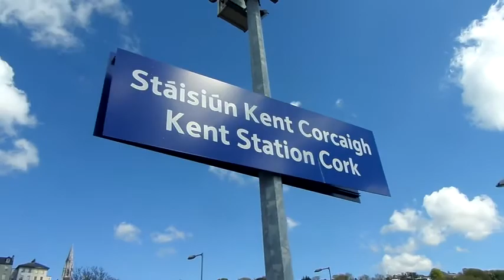Cork - Ireland - 29.april 2018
Cork - Druhé největší město v Irsku + cesta ve vlaku